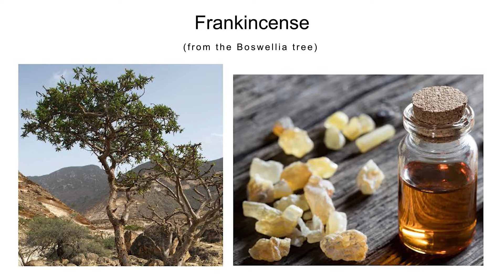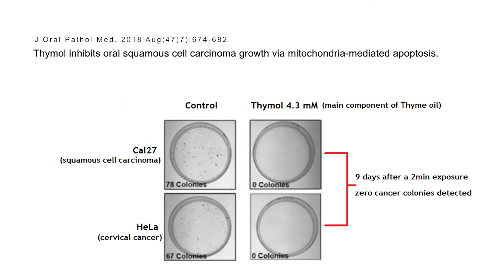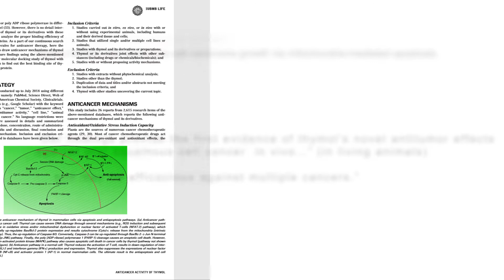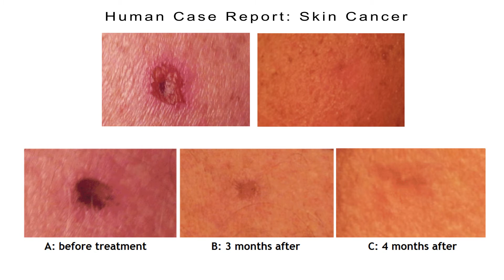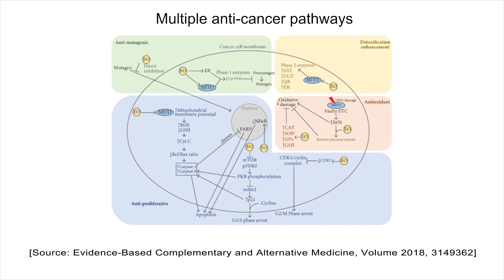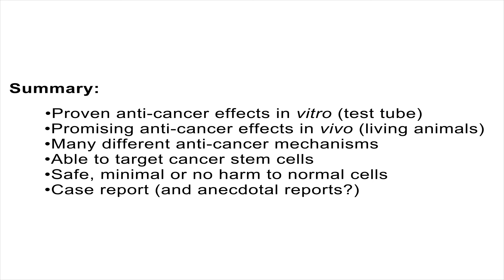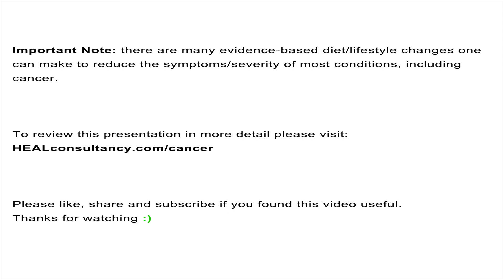Frankincense and Thyme essential oil: Are they effective against skin and breast cancer?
Can natural remedies such as essential oils kill cancer cells? This video reviews the latest scientific and medical research studies done on the anti-cancer ability of Frankincense and Thyme essential oils, with emphasis on skin and breast cancer.

Timestamp: 2:32. Please note that Frankincense essential oil does not contain Boswellic acids but these can be added. See link below for more details: